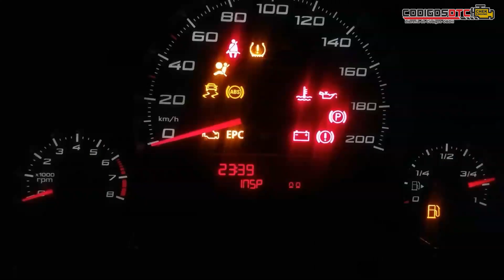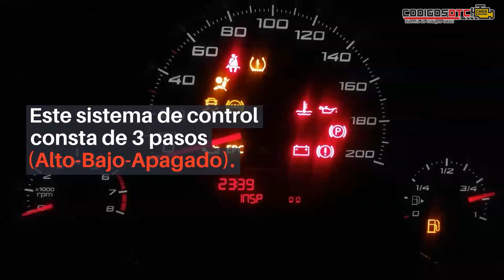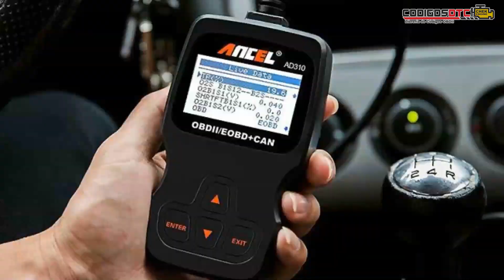💥 P1217 | CÓDIGO OBD2 | SOLUCIÓN PARA TODAS LAS MARCAS